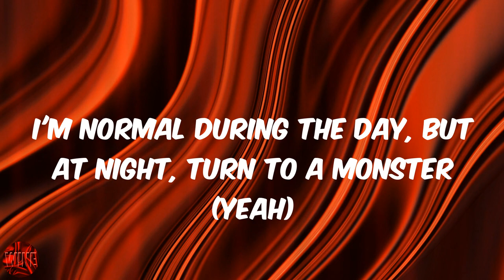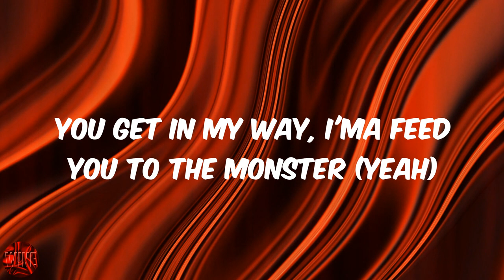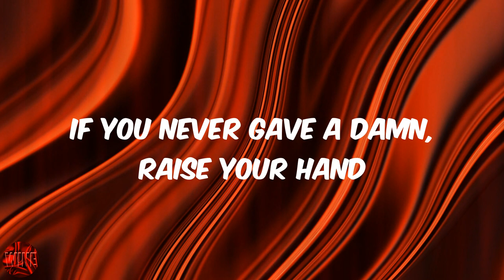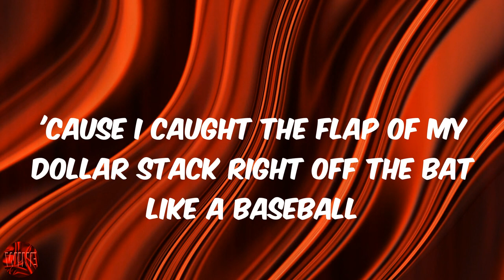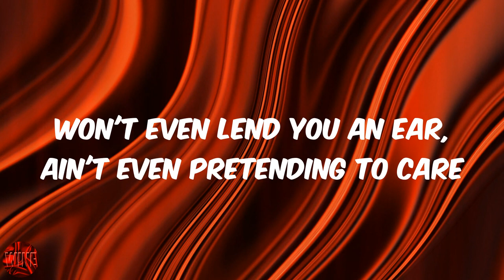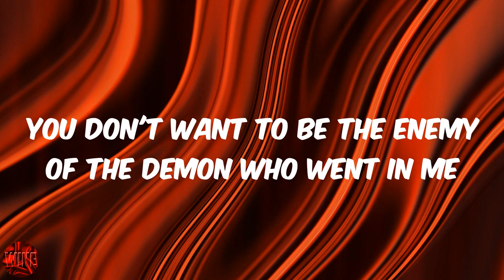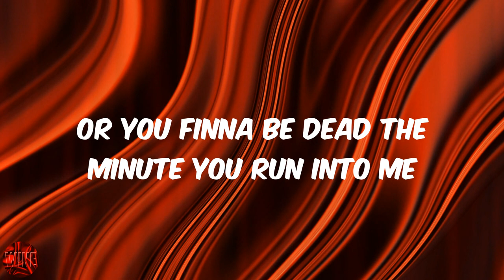Godzilla (Lyrics) - Eminem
Lyrics Godzilla:
ADHD, Hydroxycut
They cannot tame or placate the (ay)
Monster
Fire, Godzilla, fire spitter, monster
Monster
'Cause every time a Dick and Harry carry and marry a motherfuckin' dictionary
I'm 'bout to fuckin' finish you bitch, I'm